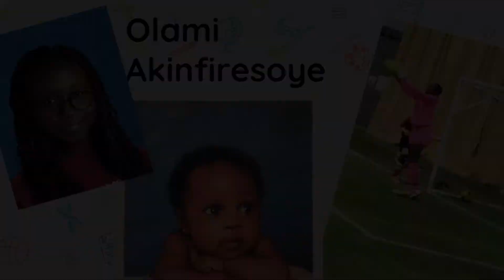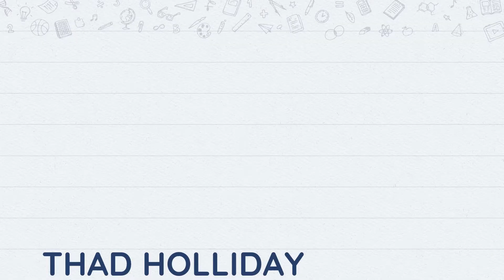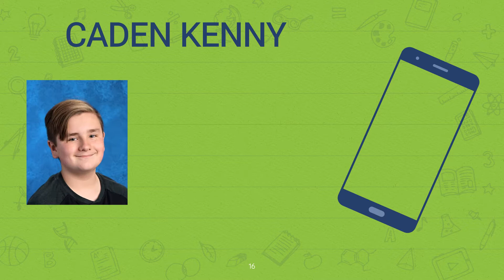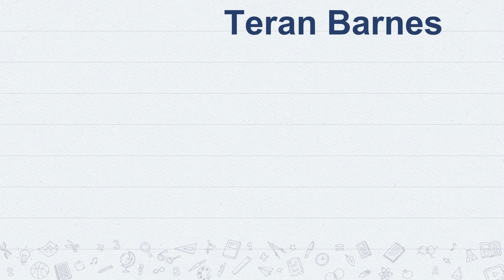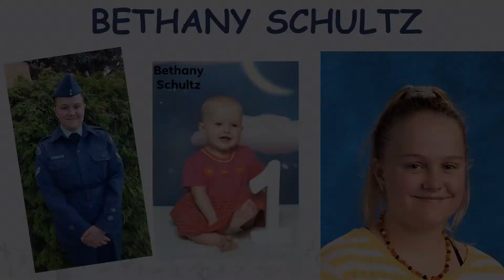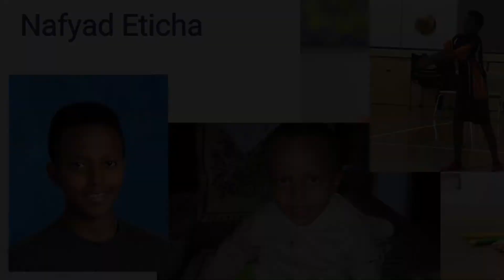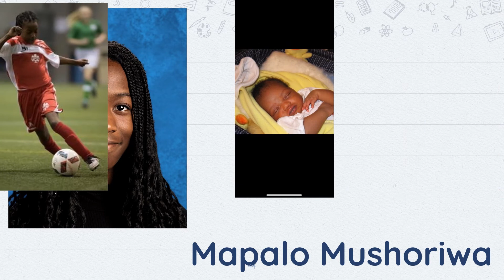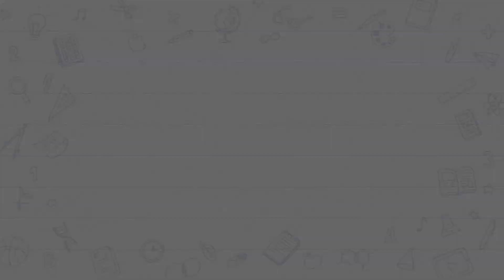Bethany's Grade 8 Farewell Slideshow